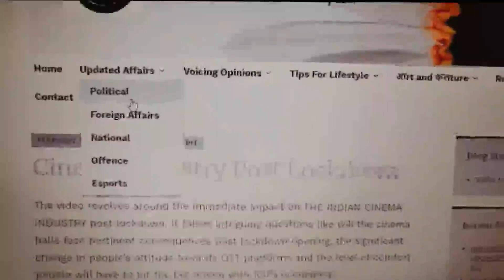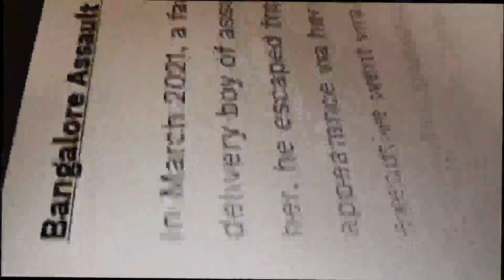Promotional Vlog| BluentBol| Ankita Sharma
This is a promotional video of the blog 'BluntBol' by Ankit Sharma, BAJMC-2 year.